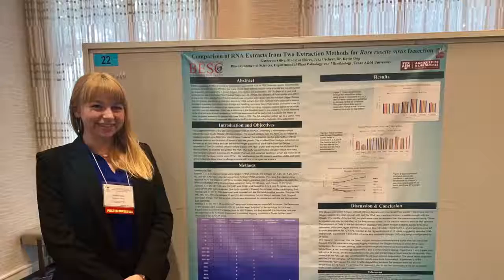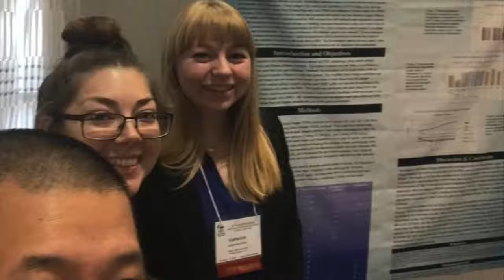WHAT Wednesday: Southern Division - American Phytopathological Society